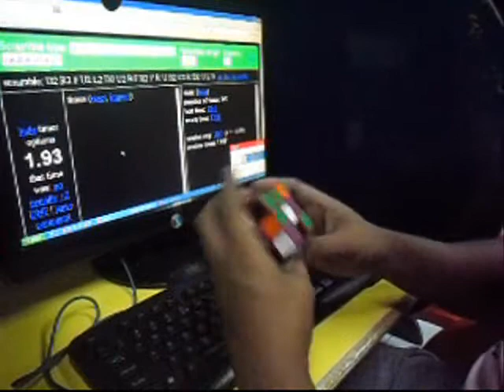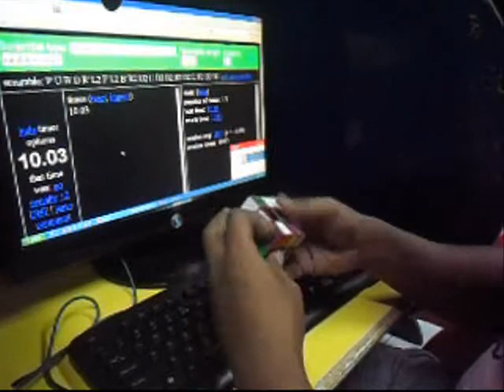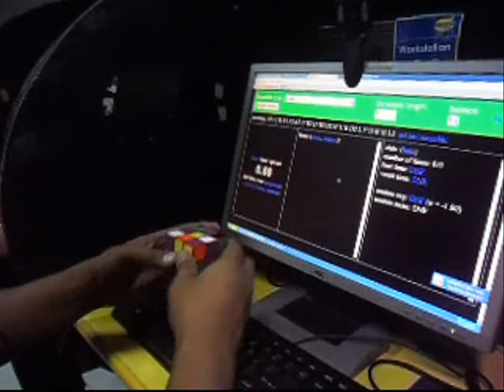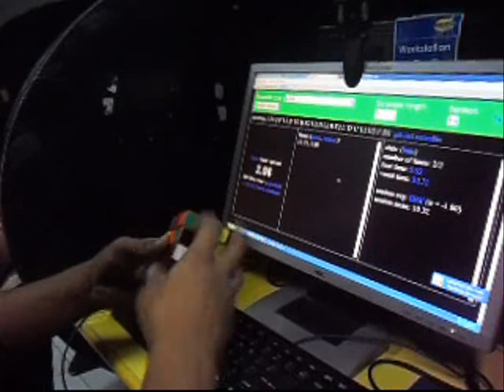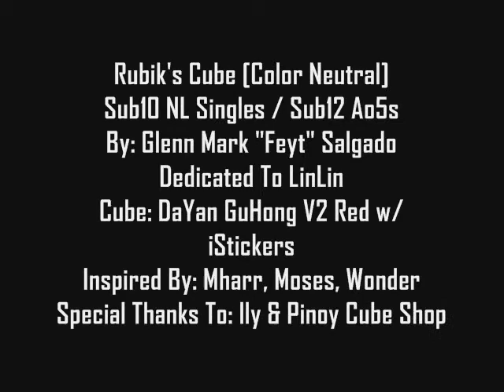Rubik's Cube [Color Neutral] Sub10 NL Singles / Sub12 Ao5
Rubik's Cube [Color Neutral]
Sub10 NL Singles / Sub12 Ao5s
By: Glenn Mark "Feyt" Salgado
Dedicated To LinLin
Cube: DaYan GuHong V2 Red w/ iStickers
Inspired By: Mharr, Moses, Wonder
Special Thanks To: Ily & Pinoy Cube Shop
L I N L I N I S M Y F E Y T